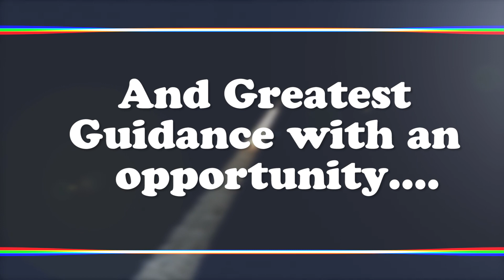plz see on 26th my story of success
Video from Mrs Dipti Chandansingh Bi